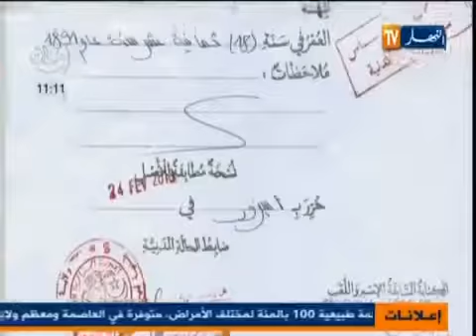MANSOURI Fatma 140 year , The oldest of humanity from algeria (bejaia)